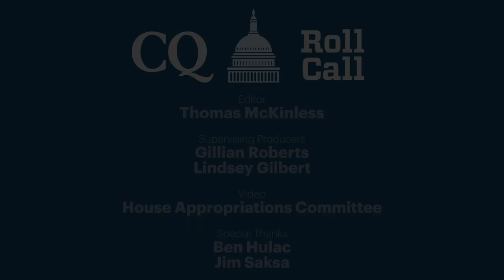’90s comedies play in the background of a House subcommittee hearing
As Rep. Marcy Kaptur began Monday’s House Appropriations subcommittee hearing, she seemed completely unaware of the peril the crew of the USS Stingray was in.

“As this hearing is fully virtual, we must address a few housekeeping matters,” she said, as Lt. Commander Thomas Dodge guided his submarine toward their target.

“The chair or staff designated by the chair may mute participants’ microphones when they are not under recognition for the purposes of eliminating inadvertent background noise.”

Unbeknownst to Kaptur and the other lawmakers participating in Monday’s hearing, the audio from a movie — 1996’s “Down Periscope,” starring Kelsey Grammer as a disliked Navy officer who leads a crew of misfits in hijinks on the high seas amid some wargames — was playing over the congressional livestream. As the meeting began, the critically distained movie was reaching its climax.

“You watch yourself, Dodge. You are addressing a superior officer,” Bruce Dern’s Rear Admiral Yancy Graham says.
“No, merely a higher ranking one,” Grammer’s Dodge zings in response.

“We look forward to hearing from our attendees,” Kaptur then said, barely audible over the sound of torpedoes being launched.